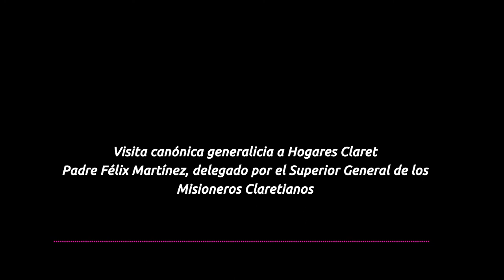Hogares Claret, recibió visita canónica generalicia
En su paso por Colombia, el padre Félix Martínez, secretario provincial de la “Provincia de Fátima” (Bética en España, Portugal y Francia), y delegado del Superior General de los Misioneros Claretianos, visitó la Fundación Hogares Claret, una obra social creada hace 35 años, por el también misionero claretiano, padre Gabriel Antonio Mejía.